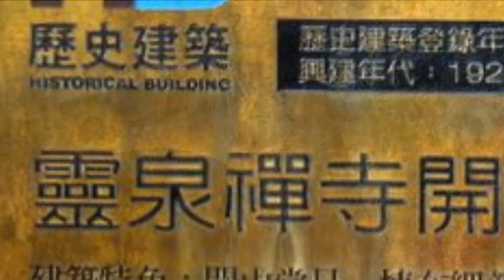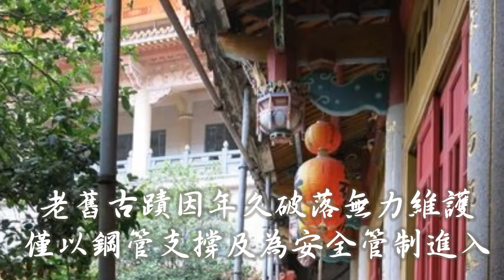百年古寺靈泉禪寺 秋季祭典消災超薦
基隆市定歷史建築 百年古寺靈泉禪寺

靈泉禪寺位在基隆的月眉山上
創立於清光緒年間 西元1898年
周遭的開山堂靈泉三塔等建築
構成龐大的佛教伽藍
為臺灣第1座具叢林規模的禪寺
「靈泉三塔」，其塔的樣式
仿造印度佛塔在全國已不多見
基隆市政府於2003年登錄
開山堂 靈泉三塔為歷史建築

交通資訊：【自行開車】
國道一號：由基隆交流道下路，右轉接忠四路、
仁五路至愛三路岔口時左轉續行再右轉仁一路
接東明路前行，至月眉路岔路口時再右轉入
月眉路直行即可到達靈泉禪寺登山口。